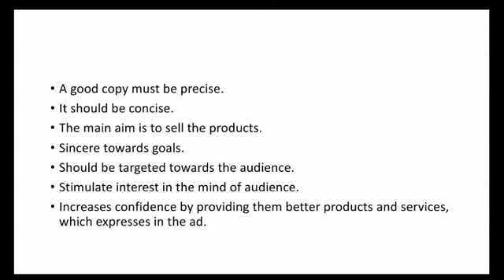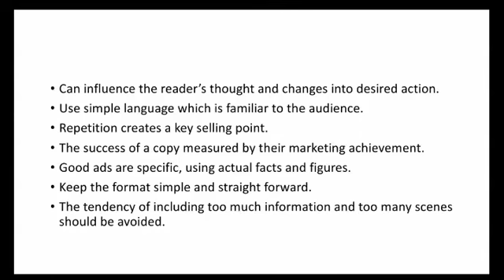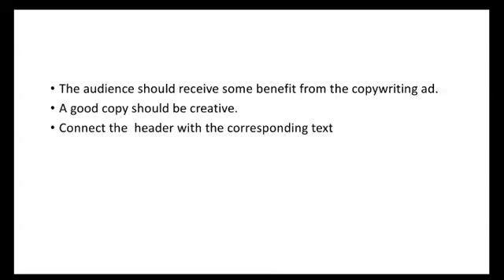Advg 24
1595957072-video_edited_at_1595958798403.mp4